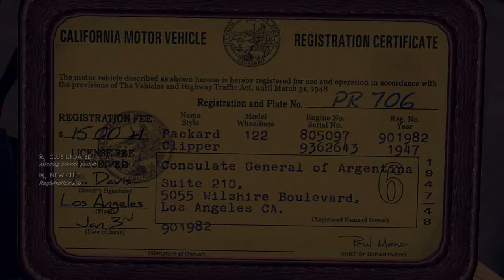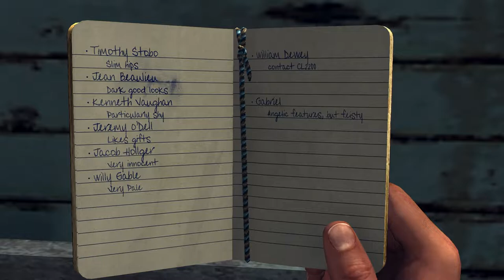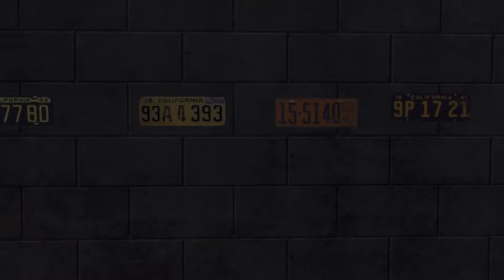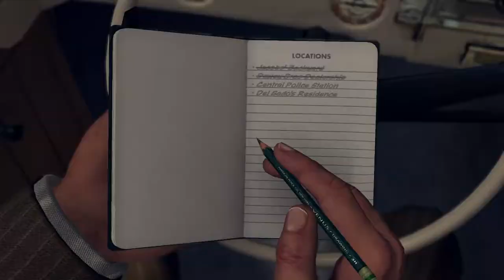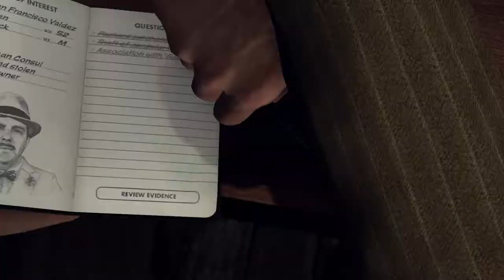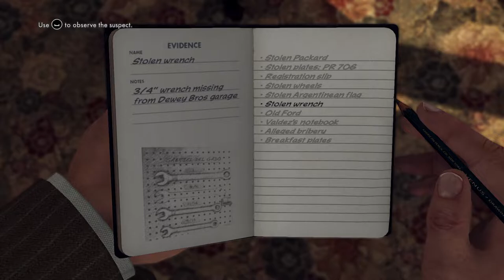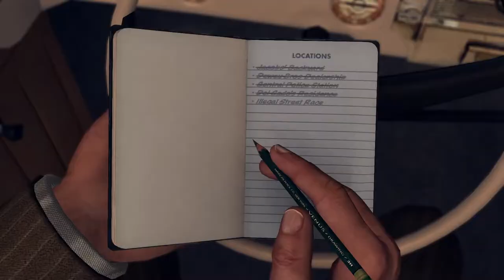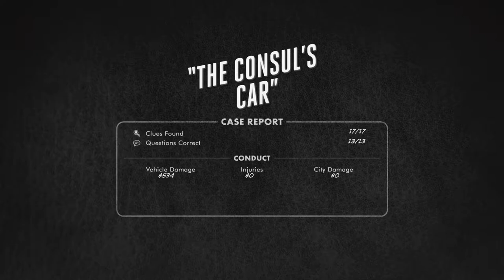The Consul's Car - L.A. Noire #6